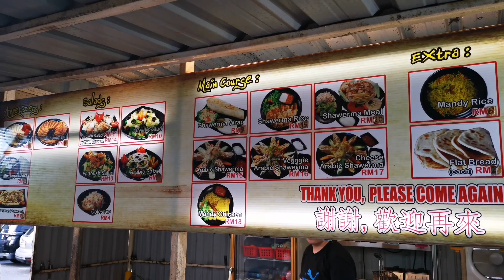Shawarma Tanjong Tokong Food Court Street Food In Penang Malaysia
Viva Local Food Haven
Lot 303, Jalan Tanjung Tokong Lama, Tanjung Tokong, 10470 Tanjung Bungah, Penang
Night